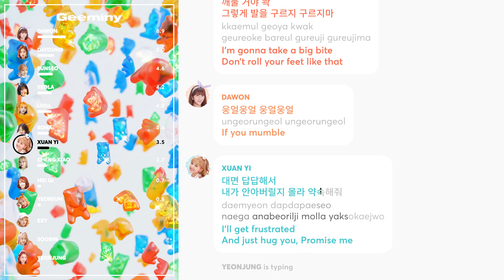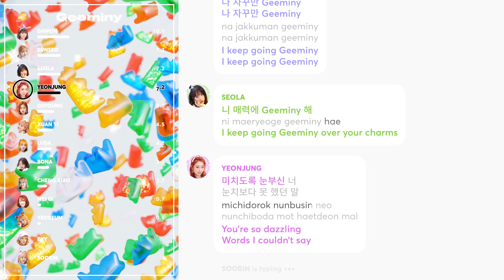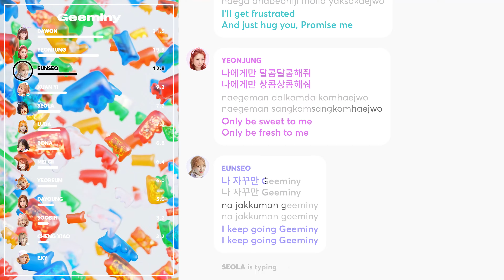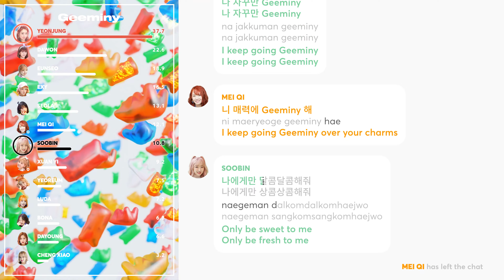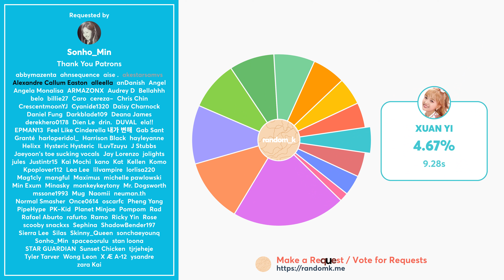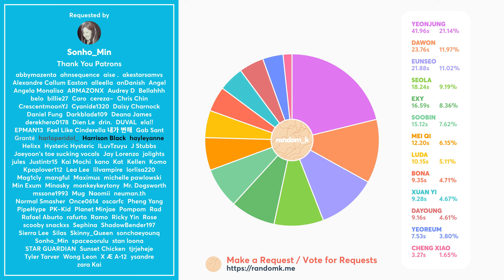WJSN - Geeminy (Line Distribution + Lyrics Karaoke) PATREON REQUESTED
Requested by Patreon Supporter: Sonho_Min

Line Distribution/Karaoke/Color Coded Lyrics Eng/Rom/Han/가사: COSMIC GIRLS (WJSN/우주소녀) – Geeminy
Lyrics: popgasa